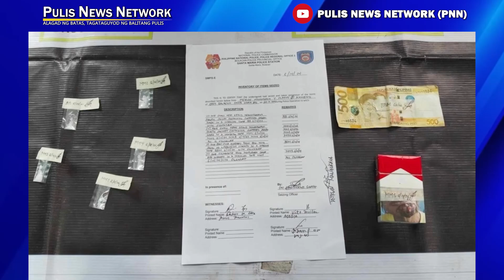PULIS NEWS NETWORK